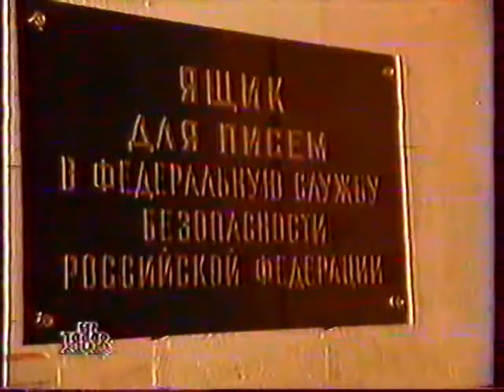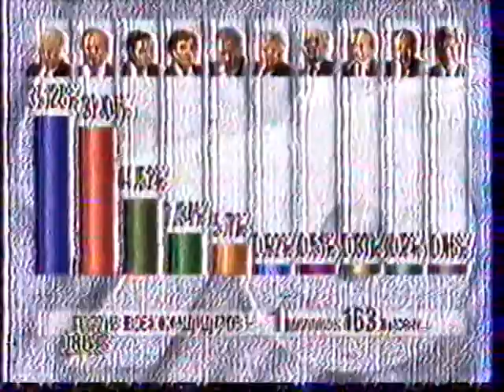1996-й. Отставка Коржакова, Барсукова и Сосковца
Бурный на события день 20 июня между первым (16.06) и вторым (03.07) турами президентских выборов В России.